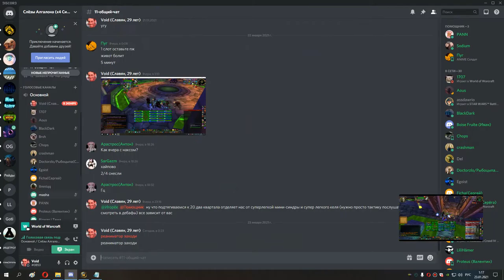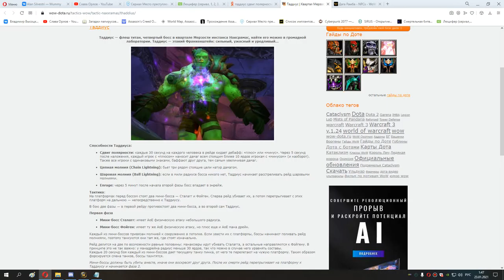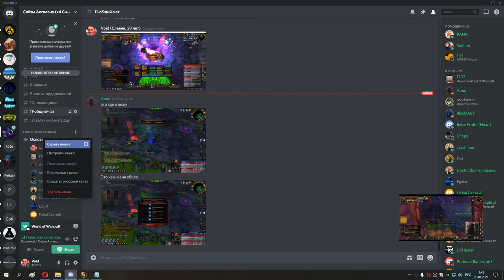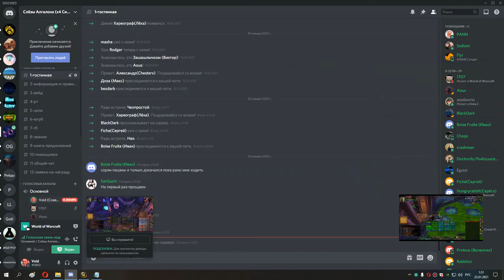2я часть накс 25 мишка 22 01 21